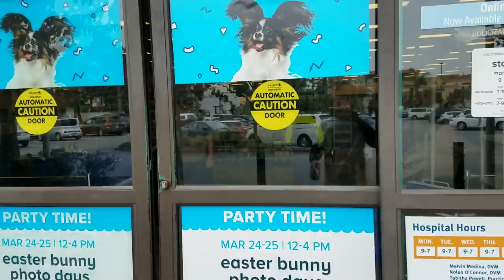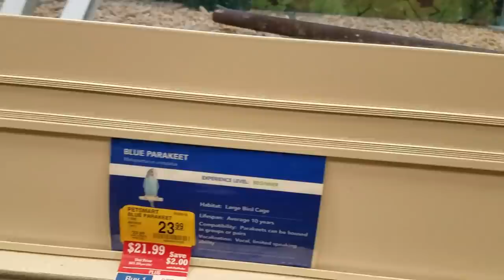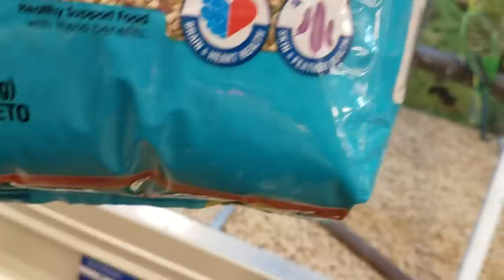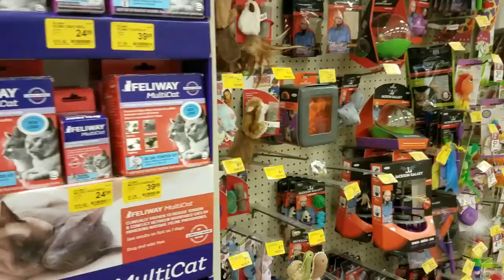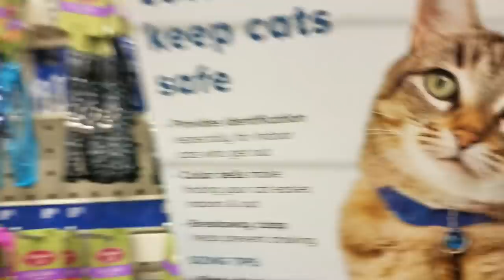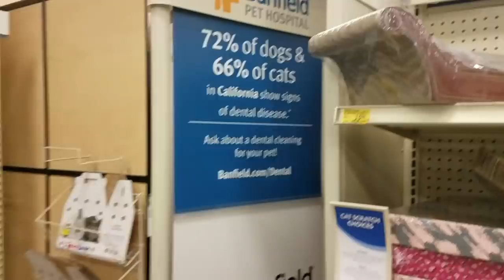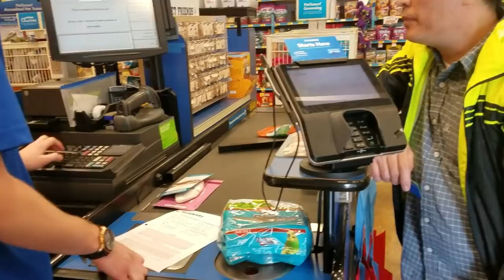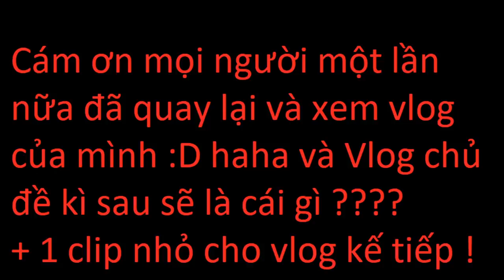My Dad's into Birds again.. - Ba Tôi Lại Mê Chim (PetSmart) Vlog 23